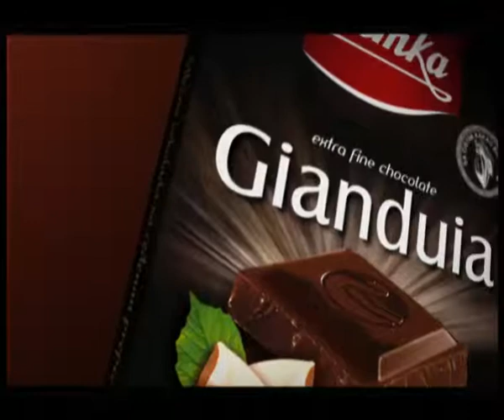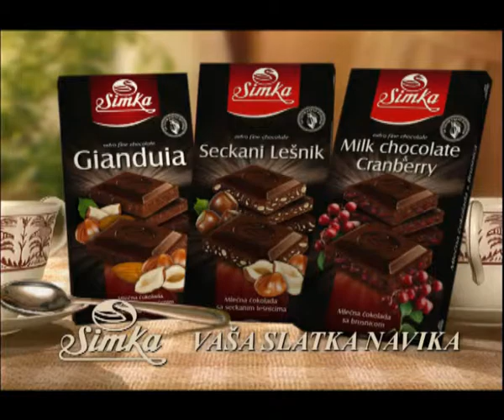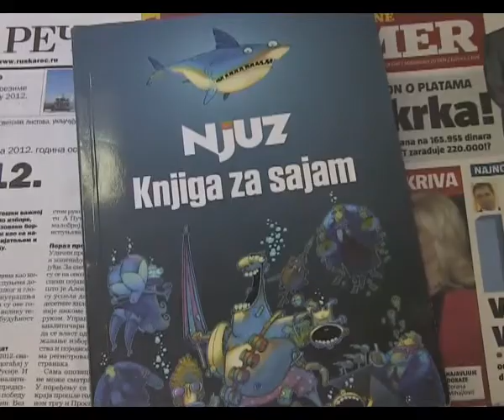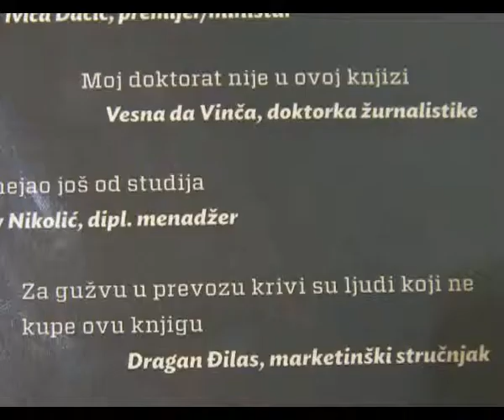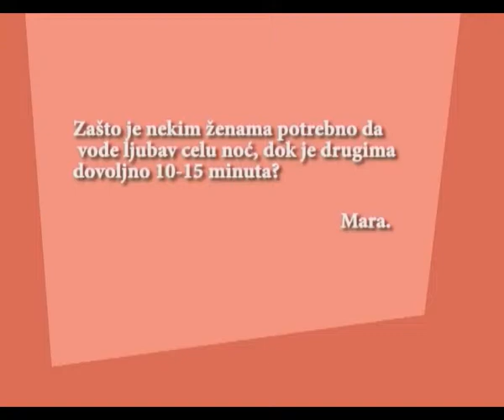Biljana za vas (16.01) 4. deo